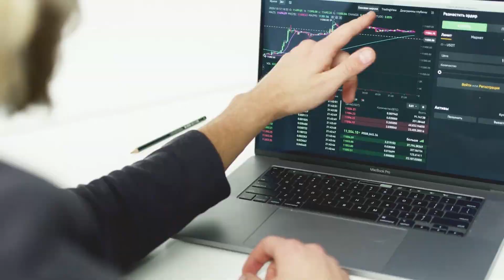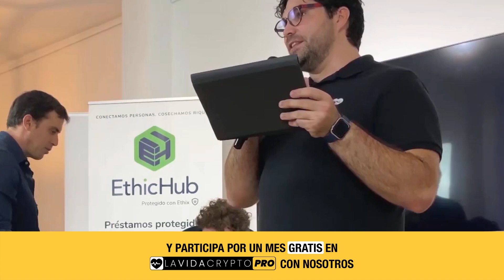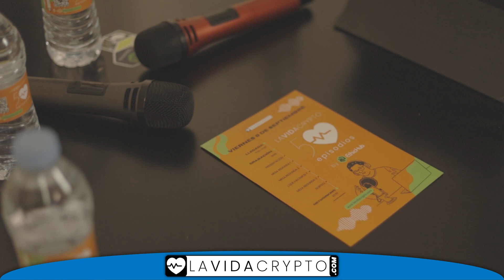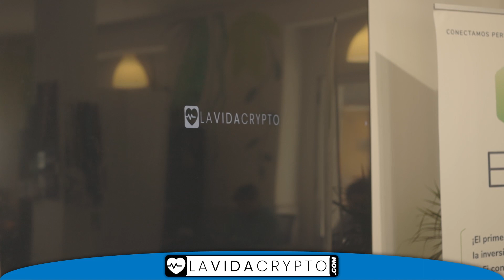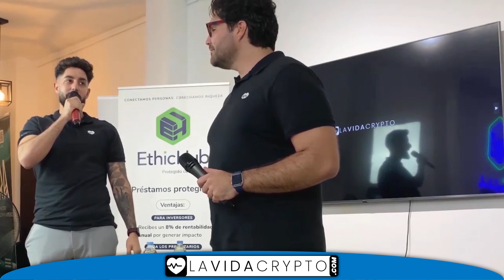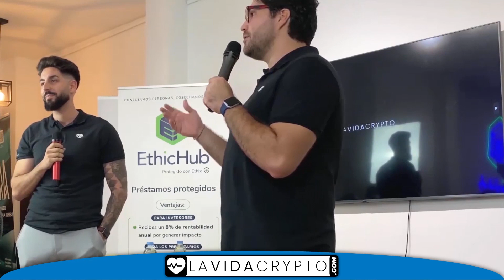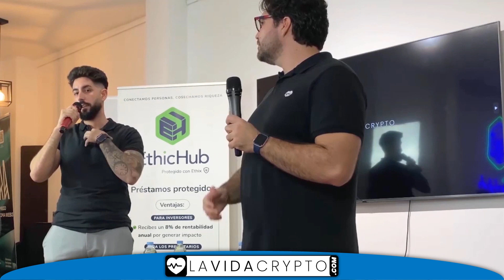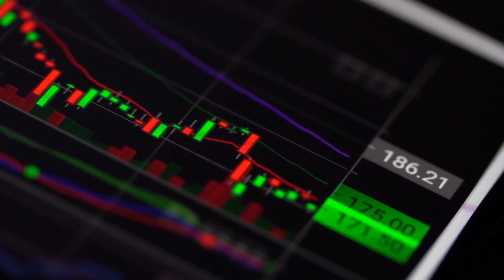13 Ponentes en el Primer Podcast Crypto con Público | Ep. 50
INTRO:
De esta forma hemos celebrado ¡50 Episodios de La Vida Crypto! Ha sido una experiencia muy agradable y especial, llena de aportes, conocimientos y mucho valor para todos los que pudimos estar presente. Y hoy lo compartimos contigo para que no te pierdas ningún detalle de lo vivido. Muchas gracias a todos y los que de alguna manera hicieron esto posible.

SORTEO por comentar este vídeo!
El premio es de 1 mes Gratis a LaVidaCrypto PRO para 2 personas.
¿Qué tienes que hacer?
Muy fácil, Dale al Like y comenta en el vídeo lo que quieras.
Los ganadores los diremos en el Grupo de Telegram de LaVidaCrypto, únete!

— SORTEO FINALIZADO — Los ganadores son:
1. Oscar Vega
2. Gustavo Varela

PONENTES
▫️  Luis Alberto de DEXTools

ORGANIZACIÓN del EVENTO:
▫️  Estudio Happ - Kathia Carrera Holguin

🔀 CAPÍTULOS:
00:00 Inicio
01:38 Primera Mesa Redonda: Desarrollo de Habilidades Profesionales
03:38 ¿En qué Proyectos trabajan y qué Habilidades desarrollan?
06:54 ¿Creen que tienen alguna Competencia dentro del Sector?
10:47 ¿Creen que el Éxito Empresarial está más relacionado con la suerte o con la Habilidad?
14:59 ¿Alguna historia que quisieran contar?
19:15 Juego de Palabras Rápidas
20:06 ¿Cómo ven el Mercado Crypto de aquí al siguiente Halving?

25:14 Segunda Mesa Redonda: Negocios y Liderazgo
26:55 Comenten sobre su Empresa y cuál es su Función
36:34 ¿Cuál problema se encuentran día a día en sus Empresas y cómo lo solucionan?
44:04 ¿Es Ético sacrificar la vida Personal en busca del Éxito Empresarial?
53:01 Juego de Palabras Rápidas
53:48 ¿Ethereum seguirá siendo importante durante 3 o 4 años o tendrá Competencia?

1:10:00 Tercera Mesa Redonda: Comunicación Disruptiva
1:12:00 ¿Por qué motivo se animaron a compartir conocimiento a través de las Redes Sociales, y cuál es el mejor medio para que sus mensajes lleguen a las personas?
1:26:00 ¿Qué tipos de contenido tiene mayor Alcance en sus redes?
1:38:00 ¿Es posible lograr una comunicación disruptiva sin recurrir a la polarización?
1:52:00 Juego de Palabras Rápidas
1:53:00 ¿Cómo ven el Mercado en general?

2:04:00 Sorteo de LaVidaCrypto